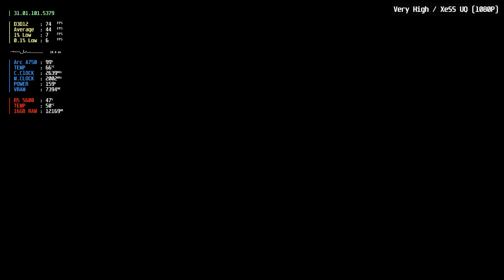Horizon: Forbidden West - Arc A750 | All Presets - 1080P / 1440P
Testing Horizon Forbidden West on my Arc A750 at 1080P and 1440P resolutions using very low to very high settings.

Doesn’t run great, gets cpu bound even when it should not. I tried my Titan XP in the same system and with very low settings XeSS UQ I'm able to get above 90fps with near 100% gpu usage while the A750 here drops in the 40s and 70-80% gpu usage.

🟦 Timestamps:
0:00 - Very Low / XeSS Ultra Quality (1080P)
1:51 - Low / XeSS Ultra Quality (1080P)
3:22 - Medium / XeSS Ultra Quality (1080P)
5:00 - High / XeSS Ultra Quality (1080P)
7:44 - Very High / XeSS Ultra Quality (1080P)
10:09 - Very Low / XeSS Ultra Quality (1440P)
12:10 - Low / XeSS Ultra (1440P)
15:06 - Medium / XeSS Quality (1440P)
16:24 - High / XeSS Quality (1440P)
17:26 - Very High / XeSS Quality (1440P)

If you want to support this channel and want to buy an Intel Arc GPU or something else from Amazon I would really appreciate it if you used one of my Amazon affiliate links.

Arc A770:

Arc A750:

Arc A380:

🟦 Benchmarking PC Specifications:
►  Windows 10 Pro OS/Operating System
►  AMD Ryzen 5 5600 6 cores 12 threads CPU/processor
► Asus ROG Strix B450-F Gaming Motherboard (REBAR On)
►  16GB Corsair Vengeance DDR4 3200Mhz CL16 Dual Channel RAM/memory
►  AsRock Intel Arc A380 Challenger ITX 6GB OC GPU/graphics card
►  AsRock Intel Arc A750 Challenger 8GB OC GPU/graphics card
►  AsRock Intel Arc A770 Challenger 16GB OC GPU/graphics card
►  Cooler Master MWE Series 700 Watt PSU/power supply

🟦 Recording PC Specifications:
►  Aorus 15P XD Gaming Laptop
►  Intel Core i7 11800H 8 cores 16 threads CPU/processor
►  16GB Unknown DDR4 3200Mhz CL16 Dual Channel RAM/memory
►  Nvidia Geforce RTX 3060 Mobile 6GB GPU/graphics card

🟦 Useful info:
► All of my videos are recorded using a "Elgato HD60 X Capture Card" with OBS running on a seperate system so that there is no FPS loss when recording my videos!
► All of my videos that include the use of DXVK are with version 2.3-1 GPLAsync!
► All of my videos include the GPU driver version in the overlay!
► I use RTSS for overlay, MSI Afterburner for FPS numbers/frame time graph and I use HWINFO64 for everything else.

🟦 Useful guides:
How to enable REBAR (Resizable BAR):

On this channel I test Intel Arc GPU's. My videos contain gaming benchmarks (new and older games), guides for Intel Arc GPU's and more!